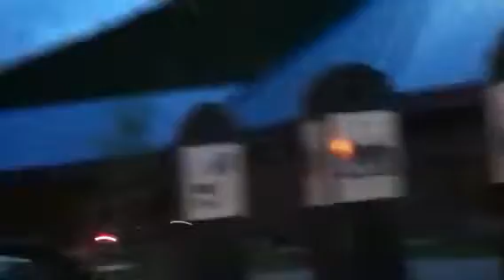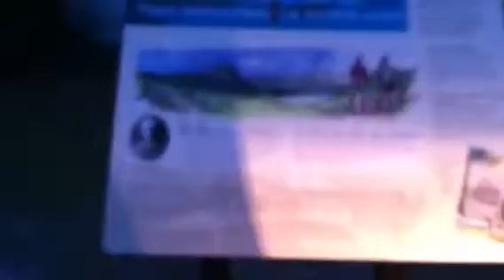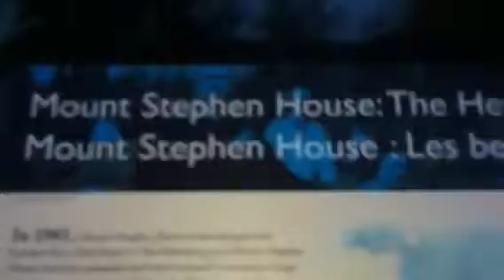Hobeema V-Blog "The Rockies" lol part 3